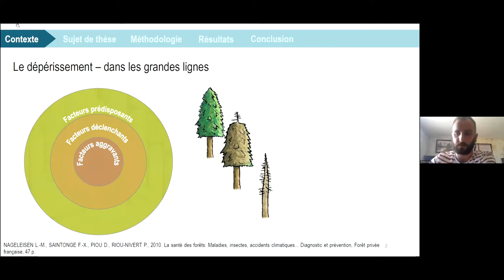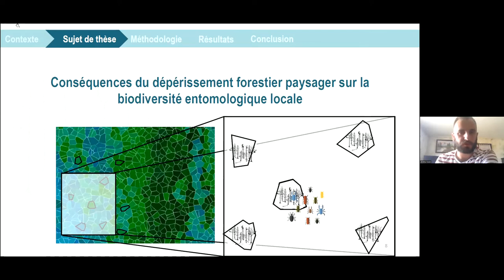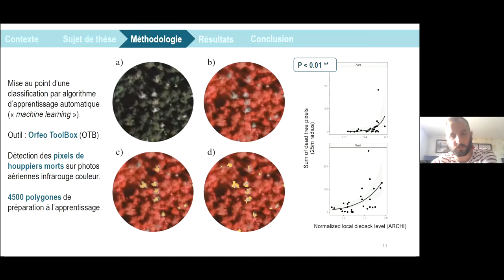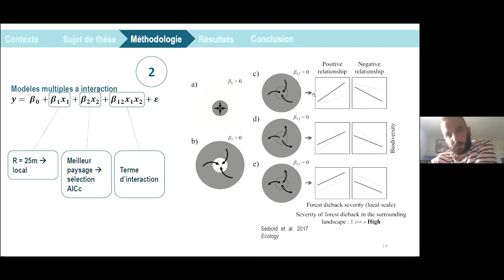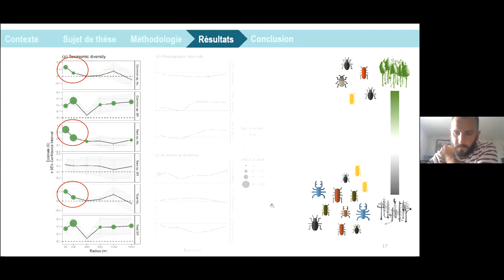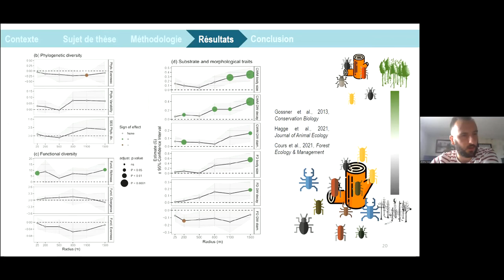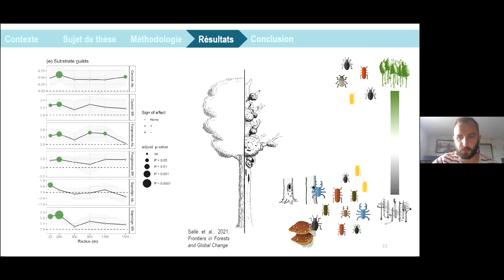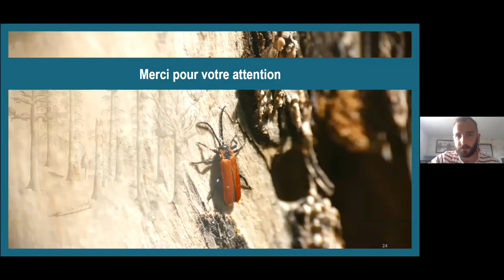invité: Jérémy Cours (doctorant, UR EFNO, Inrae): Drought-induced forest dieback (...)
Drought-induced forest dieback increases taxonomic, functional, and phylogenetic diversity of saproxylic beetles at both local and landscape scales

Par Jérémy Cours (doctorant unité EFNO, projet ClimTree).

Contexte : De nombreux écosystèmes forestiers dans le monde sont confrontés à un dépérissement croissant induit par la sécheresse, provoquant des taux de mortalité à travers le paysage à des échelles multiples, ce qui augmente l'offre d’héritages biologiques et affecte de manière différentielle les communautés d'insectes forestiers.
Objectifs : Nous avons analysé les effets relatifs du dépérissement au niveau local et au niveau paysager sur les assemblages locaux de coléoptères saproxyliques. Nous avons évalué comment les concepts classiques de l'écologie spatiale (par exemple, les hypothèses de quantité d'habitat et de patch d'habitat) sont impliqués dans les relations entre les modèles spatiaux multi-échelles des ressources disponibles et les communautés locales.
Méthodes : Nous avons échantillonné des assemblages de coléoptères saproxyliques dans des forêts gérées de sapins dans les montagnes françaises. Grâce à une cartographie aérienne automatique, nous avons utilisé le pourcentage de pixels de la couronne des arbres morts pour évaluer les niveaux de dépérissement à plusieurs échelles spatiales imbriquées. Nous avons analysé la diversité taxonomique, phylogénétique et fonctionnelle des coléoptères en fonction des différents niveaux de dépérissement à plusieurs échelles.
Résultats : Nous avons constaté que la diversité taxonomique, fonctionnelle et phylogénétique des assemblages de coléoptères saproxyliques a bénéficié de manière significative du dépérissement forestier, tant à l'échelle locale que du paysage. Très peu d'effets uniques ou d'interactions ont été détectés dans les modèles multiplicatifs combinant les variables locales et paysagères. L'augmentation du dépérissement à l'échelle du paysage a également provoqué une spécialisation fonctionnelle des assemblages de coléoptères, favorisant ceux liés au bois mort de large diamètre et fortement décomposé.
Conclusions : L'augmentation de la mortalité des arbres dans le cadre d'une suspension temporaire de gestion présente des avantages pour la conservation en hétérogénéisant le paysage forestier et en améliorant les habitats du bois mort. Les pratiques de conservation des héritages pourraient tirer parti des peuplements forestiers dépérissants et non exploités pour promouvoir la richesse des espèces et la diversité fonctionnelle dans les paysages forestiers gérés de manière conventionnelle.

Pour en savoir plus : Cours, J. ; Sire, L. ; Ladet, S. ; Martin, H. ; Parmain, G. ; Larrieu, L. ; Moliard, C. ; Lopez Vaamonde, C. ; Bouget, C. (2022). Drought-induced forest dieback increases taxonomic, functional, and phylogenetic diversity of saproxylic beetles at both local and landscape scales. Landscape Ecology (in press).